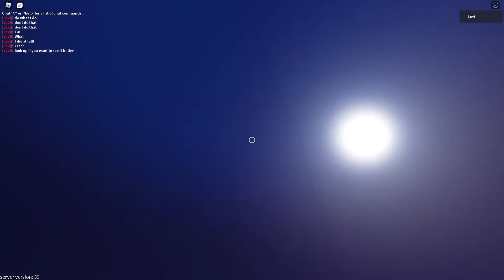How to get "Rainbow Cartoony Chomik" FTC